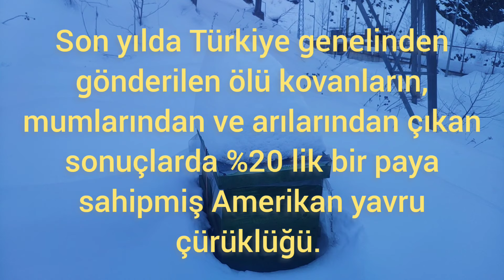Yeşil kovanın doğal yalıtımı kar kütlesi.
Ünal Çoban

arıcılık